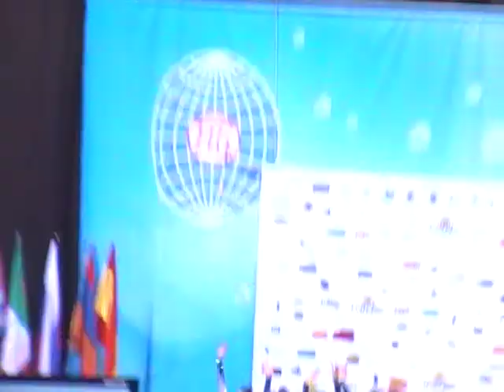BULGARIA (3Balls+2Ribbons)-RG Dundee WC Sofia 2014